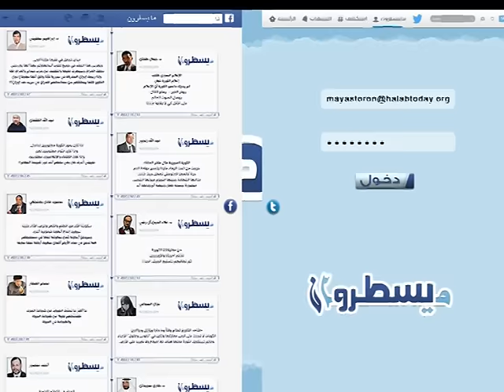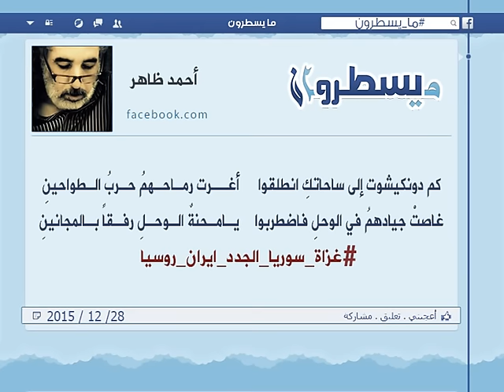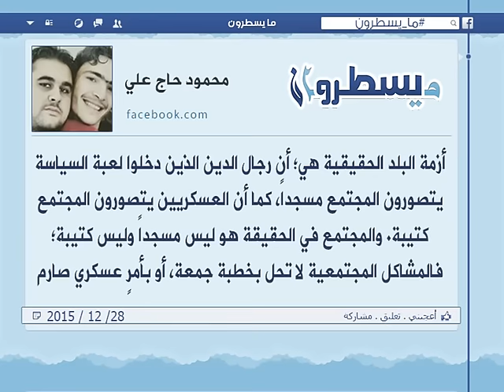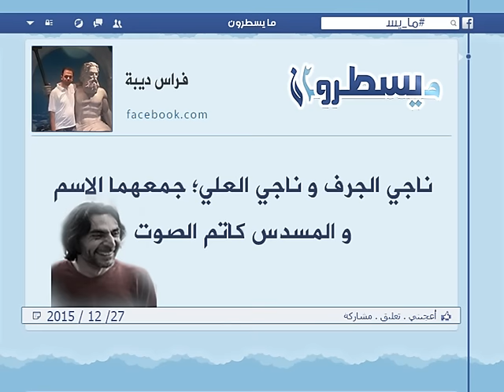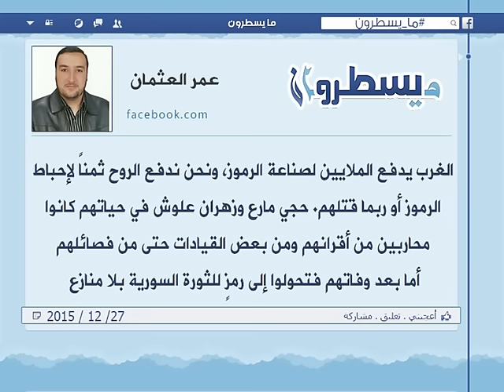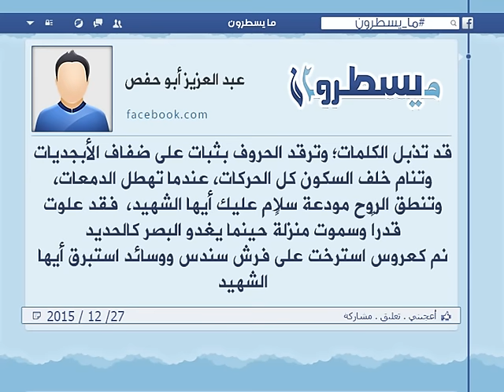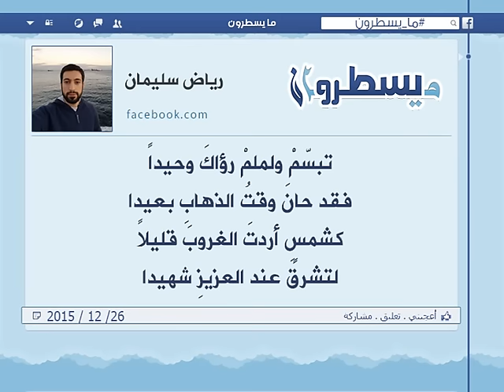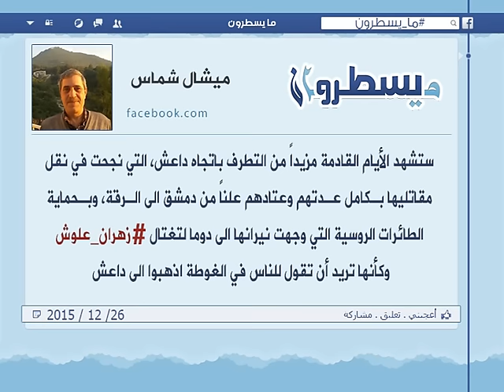برنامج ما يسطرون 28 12 2015